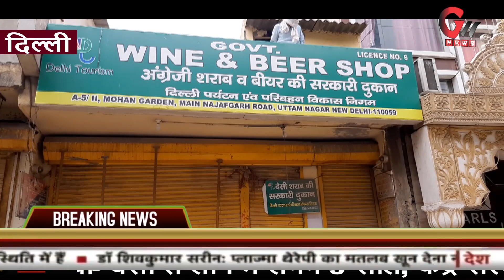3: शराब के लिए 'संक्रमण' की लाइन ! जाम के चक्कर में जान दांव पर !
GOODWILL MEDIA HOUSE
GNN NEWS AGENCY
GNN NEWS INDIA